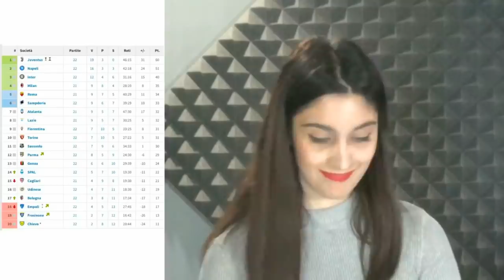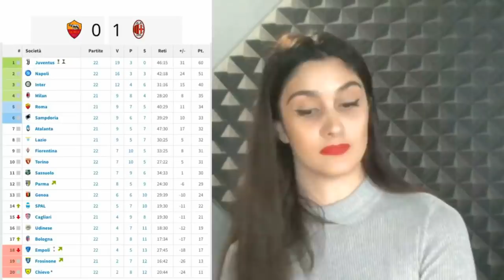MERITAVAMO LA VITTORIA, MA QUEL RIGORE... ROMA 1-1 MILAN | Le REAZIONI di ROMA CREW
Federico, 19.
📍Roma.